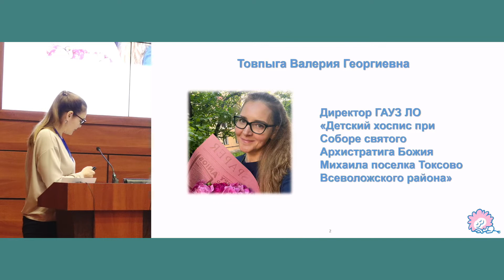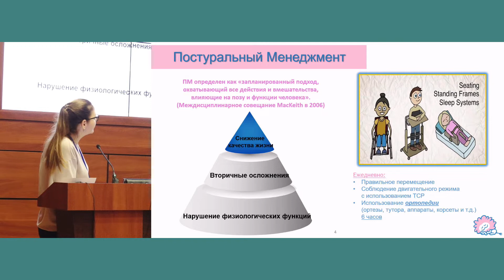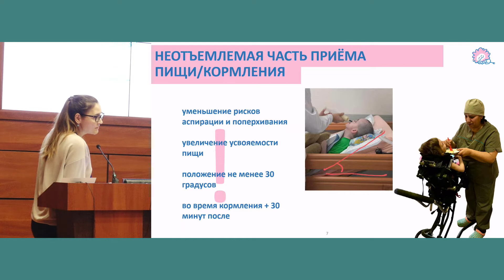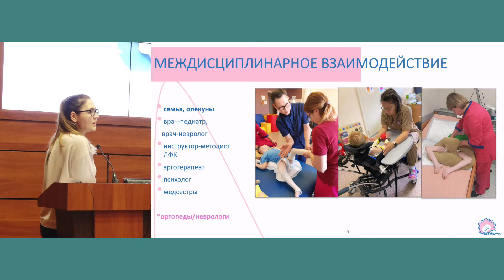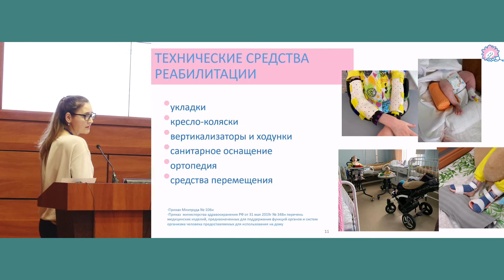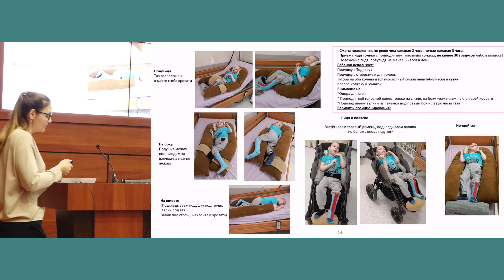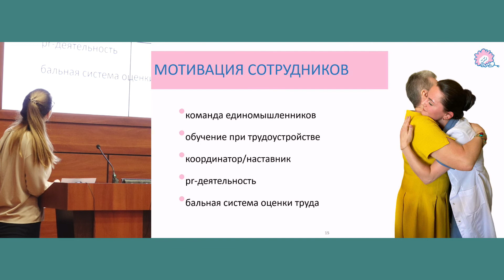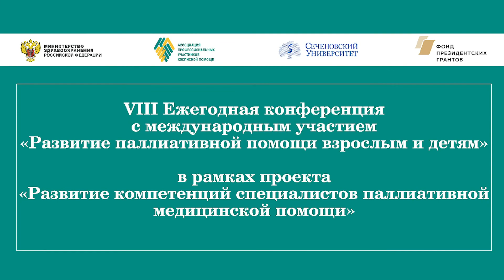Постуральный менеджмент в детском хосписе. Товпыга Валерия Георгиевна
► Доклад «Постуральный менеджмент в детском хосписе»
߷ Товпыга Валерия Георгиевна, директор ГАУЗ Ленинградской области «Детский хоспис при Соборе святого Архистратига Божия Михаила поселка Токсово Всеволожского района» (Токсово)

⚑ VIII Ежегодная конференция с международным участием «Развитие паллиативной помощи взрослым и детям»
02-03 ноября 2022 года